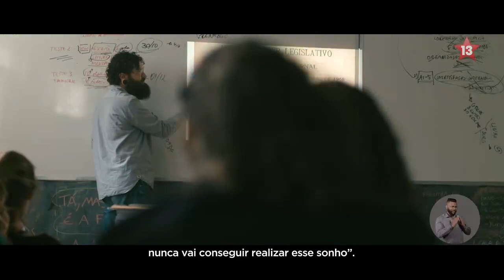Fernando Haddad / PT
Carta a Fernando Haddad e João Goulart Filho:

 Nestes tempos, o Brasil é como em 1961, quase totalmente dominado pelos Estados Unidos. É por isso que me lembrei do seu pai, que conheci aos 15 anos de idade.
Em 1961, João Goulart assume a presidência do Brasil, limitado pelo Parlamento e pelas Forças Armadas. Somente em 1963, graças ao voto do povo brasileiro favorável ao plebiscito, o Dr. Goulart poderia começar a realizar as reformas que o Brasil precisava para crescer.
Imposto de renda, multinacionais forçadas a reinvestir seus lucros no Brasil, reforma agrária, mais investimentos em saúde e educação.
Mantendo boas relações com os Estados Unidos, Janus abriu as portas para negociar com os membros do Pacto Vasovia, cujo homem forte era Khrushchev.
O resultado de sua relação com os "comunistas" e suas reformas socialistas no Brasil provocou a rejeição da ultra-direita e do exército brasileiro.
Em 1964, os militares, sob ordens de Washington (Kennedy). Mais uma vez, o Brasil no comando da oligarquia e das multinacionais.
Jano foi para o exílio em Montevidéu.
O importante é que a história se repita novamente.
Jair Bolsonaro canta o hino americano e vê presidentes progressistas, como Evo Morales, como "comunistas". Confundir nacionalismo com comunismo.
Eu acho que Fernando Haddad vai vencê-lo no segundo turno (28 de outubro).
Voltando a Bolsonaro, ele é tão pró-americano e militarista, uma ameaça à democracia do Brasil e um perigo para todos os países da região.
Se ele vencer, ele atacará Maduro, junto com Peru e Colômbia e ajuda dos EUA. Então a Bolívia.
O Brasil com Bolsonaro, fará o trabalho dos militares dos EUA na América do Sul.
Pois bem, Sr. João Goulart Filho, espero que sua Patria Livre junto com todas as partes, que você veja como Bolsonaro, inimigo interno para vencer, se junte e dê o voto para você ou que esteja melhor posicionado para ter sucesso na segunda rodada. .
Tomemos o exemplo de López Obrador, que juntos quer e venceu o PRI.
Nessa eleição, não apenas o futuro do Brasil é jogado, mas de toda a região.
Sinceramente; Cristian Bustamante